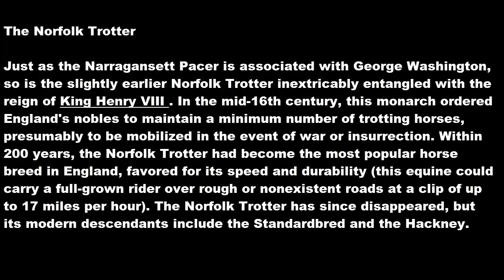The Norfolk Trotter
Just as the Narragansett Pacer is associated with George Washington, so is the slightly earlier Norfolk Trotter inextricably entangled with the reign of King Henry VIII. In the mid-16th century, this monarch ordered England's nobles to maintain a minimum number of trotting horses, presumably to be mobilized in the event of war or insurrection. Within 200 years, the Norfolk Trotter had become the most popular horse breed in England, favored for its speed and durability (this equine could carry a full-grown rider over rough or nonexistent roads at a clip of up to 17 miles per hour). The Norfolk Trotter has since disappeared, but its modern descendants include the Standardbred and the Hackney.